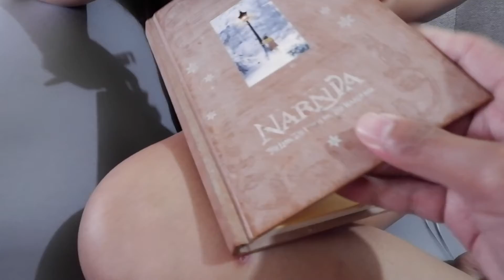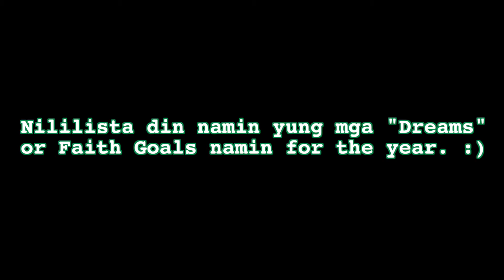New Year Countdown 2021 in Antipolo (Philippines) | TheClingyFam | Omni and Bryce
Join us as we welcome New Year in Antipolo for the first time. Countdown tayo! Ang daming fireworks! It's our first time to celebrate New Year as a family na as in kami-kami lang and we thought it's about time that we create our own New Year's family tradition. 💚

Hello! We are 𝗢𝗺𝗻𝗶 𝗮𝗻𝗱 𝗕𝗿𝘆𝗰𝗲 & together with our kids 𝗭𝗶𝗮, 𝗭𝗲𝗹𝗮, 𝗮𝗻𝗱 𝗭𝗲𝗱, we are 𝗧𝗵𝗲𝗖𝗹𝗶𝗻𝗴𝘆𝗙𝗮𝗺! One fun fact abt us is hindi kami naging mag BF-GF. We got married 7 months after meeting each other & today, we vlog abt our journey as we try our best to raise our dream family. We're 𝗙𝗮𝗺𝗶𝗹𝘆 𝗩𝗹𝗼𝗴𝗴𝗲𝗿𝘀 who share milestones, tips, & hacks on 𝗺𝗮𝗿𝗿𝗶𝗮𝗴𝗲, 𝗽𝗮𝗿𝗲𝗻𝘁𝗶𝗻𝗴, 𝗵𝗼𝗺𝗲𝘀𝗰𝗵𝗼𝗼𝗹𝗶𝗻𝗴, & anything 𝗳𝗮𝗺𝗶𝗹𝘆. We put our lives out here with the hope to inspire you that 𝗵𝗮𝘃𝗶𝗻𝗴 𝗮 𝗵𝗮𝗽𝗽𝘆 𝗳𝗮𝗺𝗶𝗹𝘆 𝗶𝘀 𝗽𝗼𝘀𝘀𝗶𝗯𝗹𝗲 despite one's present & past circumstances. Mahilig kaming mangarap! And as we say in our vlogs, always cling on to your dreams, because 𝗗𝗿𝗲𝗮𝗺𝘀 𝗗𝗼 𝗖𝗼𝗺𝗲 𝗧𝗿𝘂𝗲. 𝗝𝘂𝘀𝘁 𝗙𝗮𝗶𝘁𝗵 𝗜𝘁 '𝗧𝗶𝗹 𝗬𝗼𝘂 𝗠𝗮𝗸𝗲 𝗜𝘁! 💚